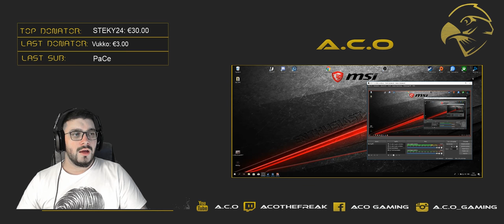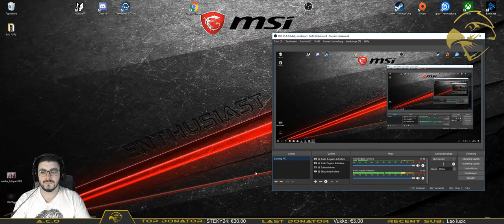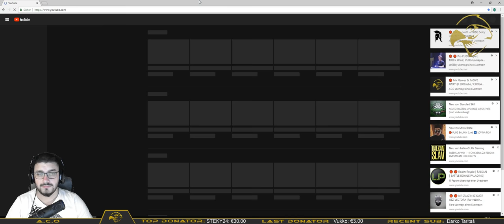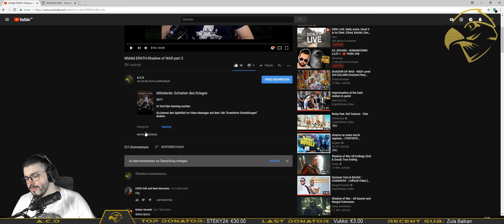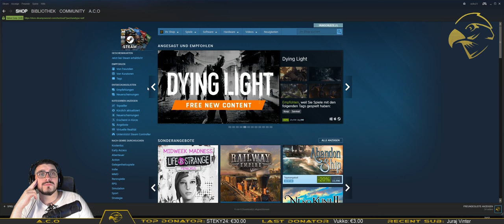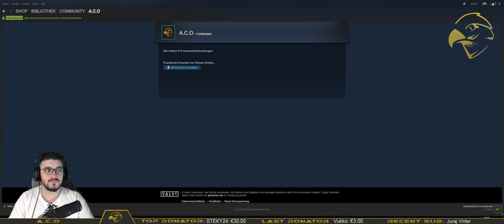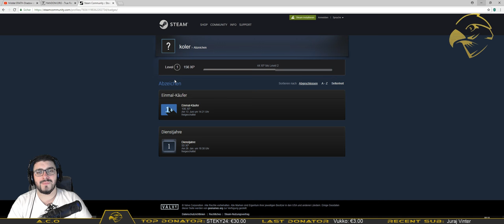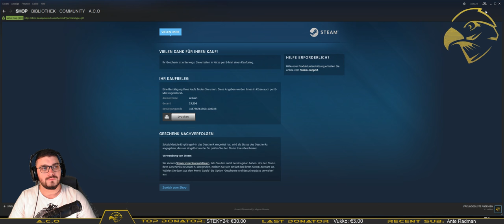Mix Games & 1xGIVE AWAY @ 2000subs / CHOLA, RULE.... itd.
Instant-Gaming % on GAMES(SAVE MONEY): RTFEDF

MUSIK LIST:
1-2    € Dobro doso u SOKOLOVE(no musik)
3-4    € Blaya-Bangkok
5-6    € Teberski-Stara KOKA
7-8    € Jala,Corelli i RAF-Nema Bolje
9-11  € Olexesh-Magisch
12-14€ Mc Stojan-Lete Pare
15-. € OCAJNE Domacice-KOLO

RULES: No scolding, cursing or otherwise disrespectful!
Have fun, with insults you'll be banned otherwise!

System 1(Gaming PC):
CPU:      i7-8700K
RAM:     16GB  G.SKILL TridentZ dd4 3000mghz
Board:   MSI Z370 M5  GaminG
Grafik:   MSI GTX 1070 8GB GAMING
Monitor:BENQ 35`` 2560x1080  21:9
Mouse:  Logitech G502
Keybord:Logitech G410
Camera: Logitech C922
MIC:        Renkforce 4
Headp.:  ASTRO A40 MIX PRo

System 2(Stream PC):
CPU:      i7-6700K
RAM:     16GB  CORSAIR LP dd4 2666mghz
Board:   MSI Z170 M7 GaminG
Grafik:   MSI GTX 1060 6GB GAMING
Monitor:SAMSUNG 27" 1920x1080 16:9
Mouse:  Microsoft WM 1000
Keybord:Micorsoft WK 800
Sound:   Logitech Z5500 5.1 DIGITAL THX